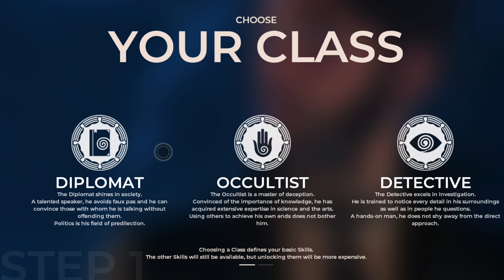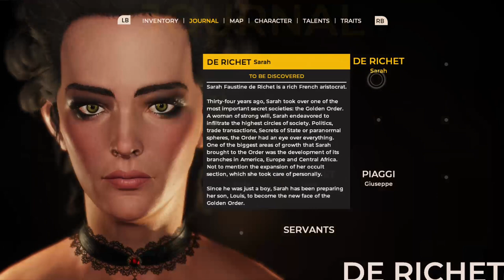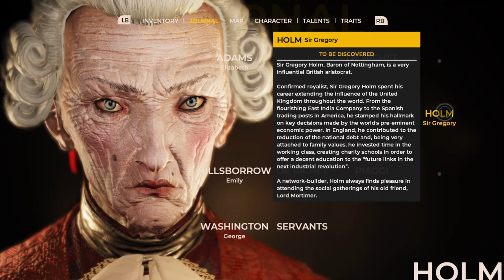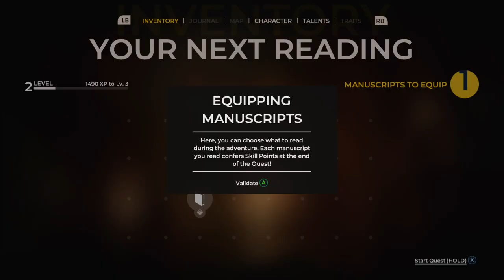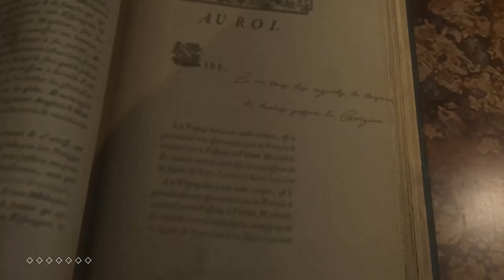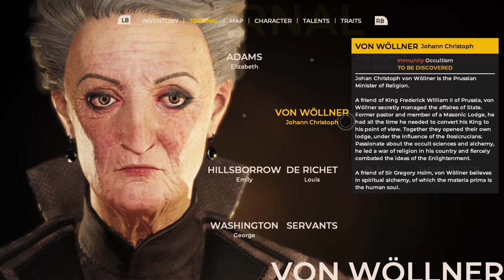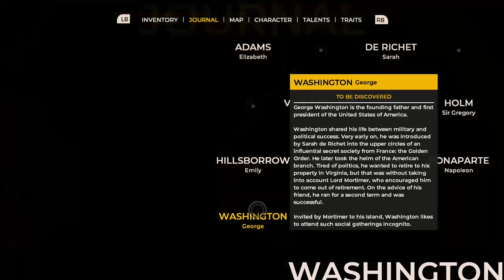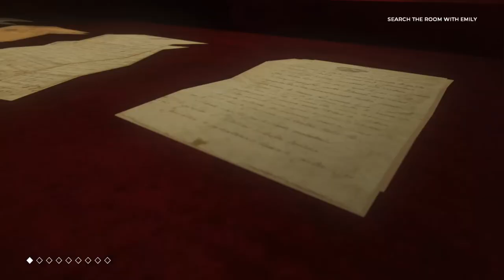I FUMBLED THE BAG!! (THE COUNCIL GAMEPLAY PART 1)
THIS WAS TAKEN FROM MY STREAM ON MIXER!
FOLLOW FOR MORE STREAMS!

THERE I PLAY VIDEO GAMES, SO COME CHECK IT OUT!
The Mic i use
the camera i use
My Xbox: disc free xbox one (discontinued)
funko Pop of Vegeta eating noodles
Funko POP of green giant
Funko Pop of sour patch kid
Funko Pop of squirtle
Pikachu Plushie
starlord plushie
REDRAGON keyboard, headphones, and mouse